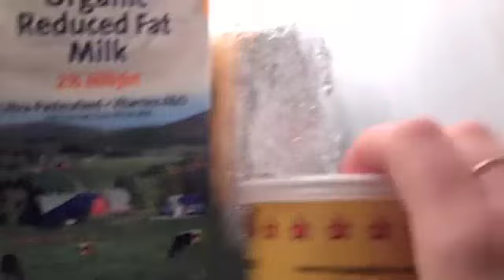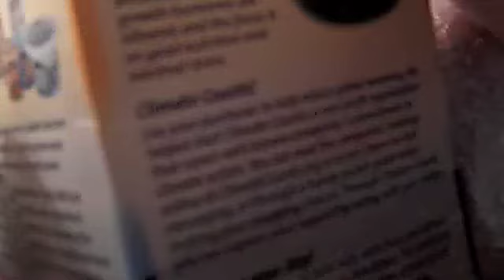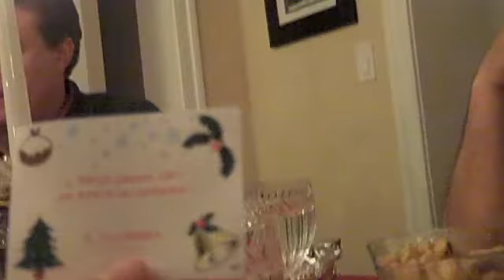Christmas Part 1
Part 2

Christmas Eve + Christmas Day with family from NY, FL, and VA...

Because Youtube only allows ten minutes of video, I had to break this into two parts so be sure to watch part 2 its only 4:44 so go on and watch it!